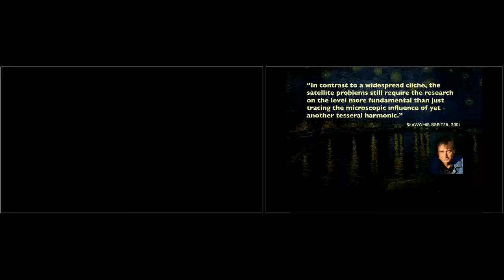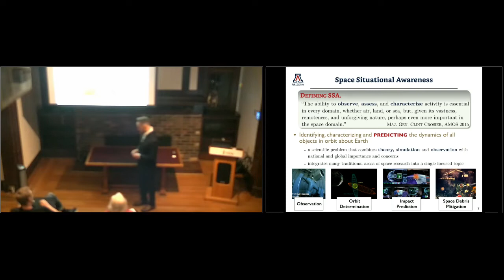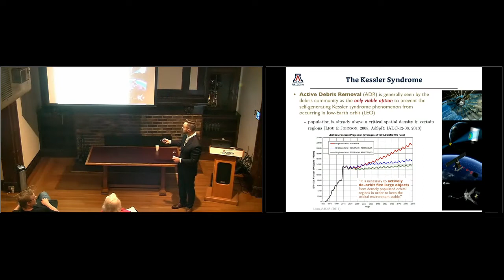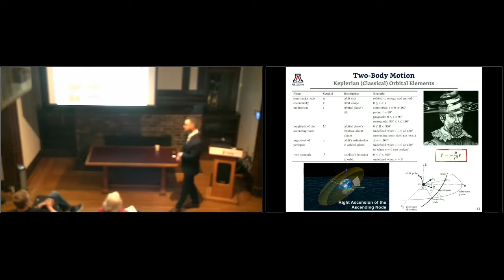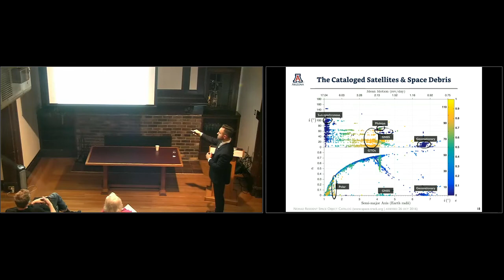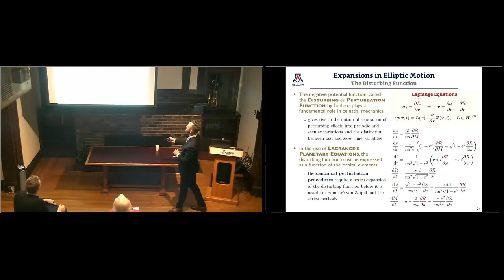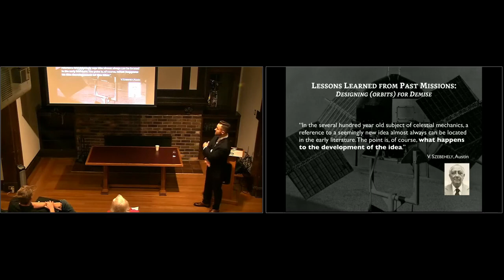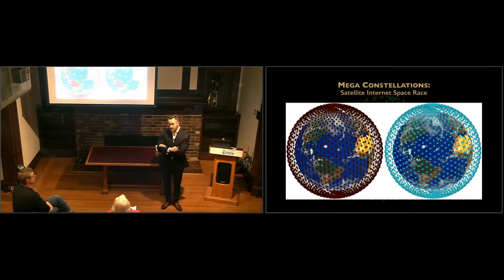Aaron J. Rosengren | The Chaotic Quest to Conquer Earth's Space Junk Problem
The Chaotic Quest to Conquer Earth's Space Junk Problem

Aaron J. Rosengren, Aerospace and Mechanical Engineering, University of Arizona

Wednesday, January 8, 5-6:30 pm, with reception to follow
Security, Science and Law in the New Space Era

Like the exotic orbital configurations of many exoplanetary systems, the three-dimensional complex of man-made orbiting debris, brought on by unfettered space activities, has stimulated a renewed interest in applied and fundamental research in celestial dynamics. Despite their reputed normality, Earth satellite orbits can possess an extraordinarily rich spectrum of dynamical phenomena, from stable resonant configurations to significant chaotic drifts in circumterrestrial space throughout their orbital lifetimes. This talk will review these intriguing dynamical phenomena in the Earth orbiter problem and highlight their deeper connections with current aspects of dynamical astronomy.